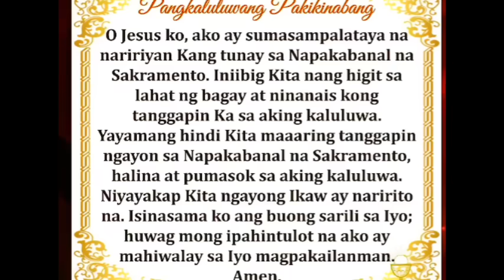🔴 LIVE: Quiapo Church Live Mass Today Thursday May 16, 2024 Healing Mass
Misa Nazareno Live Mass Today May 16, 2024
Thursday of the Seventh Week of Easter